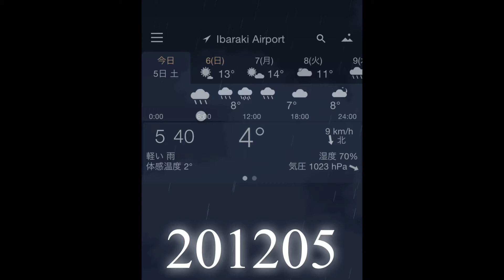201205ルカモチ遊ぶ〜小雨の散歩Playing Luca&Mochi Light rain walking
ルカが来て2週間が経ちました。
体重は850g→1200gへ、順調に育ってます。
もっちゃんとの遊びも互角になって来た🤣
いつまでもいつまでも遊んでます☺️
もう少し大きくなったら、またリーともご対面させたいね。

今朝は寒い小雨だけど、リーにとってはこれくらいの雨では降ってないも同じ😅
元気に走って来たよ。
風邪も脚もすっかり治って私も元気に歩いて来ました。
だけど今度は母が何となく風邪っぽいと。
熱も咳もないんだけど歳が歳なので心配です。
みんなも気をつけてね。

Good morning 💙
 It's been two weeks since Luka came.
 The weight is growing steadily from 850g to 1200g.
 Playing with Mocchan has become even 🤣
 They’re playing forever ☺️
 When it gets a little bigger, I'd like to see Lee again.

 It's been a cold light rain this morning
 Lee ran fine.
 My cold and legs were completely healed and I walked well.
 But this time my mother somehow seems to have a cold.
 She doesn’t have a fever or cough, but I'm worried because she’s old.
 Everyone should be careful too.